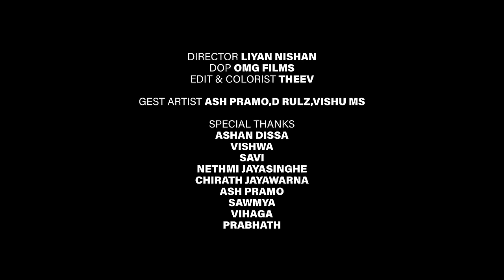Visa Dissanayaka ft. Liyan x Izzu - Thani Mama (තනි මම) | Official Music Video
♪ Song Title: Thani Mama
♪ Artist: Visa Dissanayaka ft.Lcod Liyan x Izzu
♪ Lyrics: Liyan x Izzu
♪ Director: Lcod Liyan
♪ DOP: Chirath Jayawarne @ OMG Films
♪ Artwork: Prabhath x Liyan @ Royal Arts
♪ Video Edit: Thimira V Abeysinghe (THEEV)

♪ Special Thanks
Mother & Father, Izzu, Ashan Dissa, Vishwa, Nethmi Jayasinghe, Chirath Jayawarne, Ash, Pramo Sawmya, Vihaga, Prabhath, Vishu MS, D Rulz,  Shehani, Boom music and Club music for the official tiktok partners.

Song Lyrics

ඇවිද්ද හැම වීදියක් වීදියක් ගානේ
ගෙවිල මගෙ කාලයක් කාලෙන්ම පාරේ
ඇහුන්නැද්ද දුර තාලයක් තාලයක් කාගේ
නවතින්නෑ මං ආවෙ නෑනේ දොළ පාරේ //

ලංකර ගන්න බැ කාරනේ  මන් තමඩෝ  පිස්සා
අංගොඩ හිටියා කාලයක් කිසි හොදක් නැ සමාජේ නිසා
කෑවාඩෝ හිගා කාලයක් විකාරෙන් වගේ මන් සල්ලි ආසාව  තකා
බලන හැම සරමක් පාසා දැක්කේ අම්බලන්ගොඩ යකා

 ඇද්දෙට යන් නැ කකුලුවා ඒකයි උගේ තාලේ
මන් දක්කලා ගන්නන් කරත්තෙ හරකා ඒකයි උබේ වාරේ
උබල බයයි තෙමෙන්න පින්නට මහ වැස්සක්  මැද ආවේ
ගොඩක් ලමයි මේකේ දෙකක් තුනක් දාලා දස්කම් පෑවේ

නාලව හොයපන් විගහට
නෛයියඩි වන්නම නටවන්නෙ උබලට දුක්ගින්දර මැදින්  හොයාගන්න
සල්ලි කොලෙකට අත්තන මෙතන කොහෙත්  විරහව
අපිට ගැලපෙන් නැ ඔය සර්ප හැව වහගන්න අරින්නෙපා ඔය බේරෙ වැව
කට කටාත් අසමානයි වෙන් නැ මන් සමාන
හොදට ඔලුවේ තියාගනින් ඒ බව

කයියට සිල්වත් ගොඩක් උන් ගනන් ගන්නේ නැ පන්සල්
අල්ලට සිගා නැත්තන් පලක් නැ ඔයාගෙ දූගෙන් අංකල්
Simple case එකක් වමනෙත් එක්ක යද්දි බන් පිතක්
උනුවට බීපන් අනේ මන්දා සීනිත් එක්ක යෝව් තේකක්

හැඩකරන් මම ලිව්වෙ කතන්දරේ
පාරෙ පාරෙ දිව්ව කාලෙ මං වසන්කරේ
දැං ඇති මට ඇති මට හති හති හති මට හොදටම.
මේක මාගම්පුර රුහුණු මම වෙලා ආවෙ පුහුණු
මට අදාලම නෑනෙ උඹෙ කතන්දරේ නුහුරු මචං
උඹේ කෙල්ල පෝරු උඹ නැගල පලයං පාරු හොදට හදල ගනින් හොද්ද අඩුම කුඩුම දාල ළූණු.
මන්දාරම් බැන්දා මං වටේම බැද්දා
උඹෙ කයිවාරු මන්දා අඩෙ තාම නින්දා
කොස්තාපල් කැන්දා මං බලන්එන හින්දා
උඹ කෙලවන බව මම කලින් දැනන් උන්නා...

Thani Mama ©️ Ceylonic Music (2021)